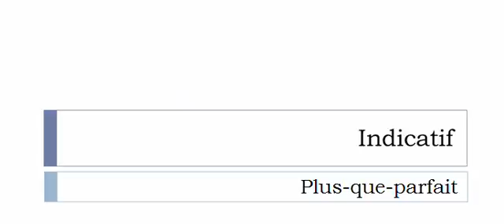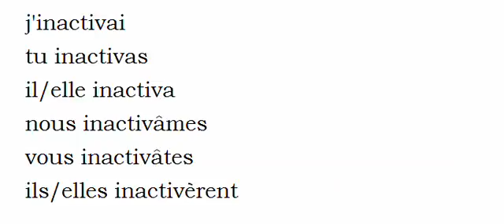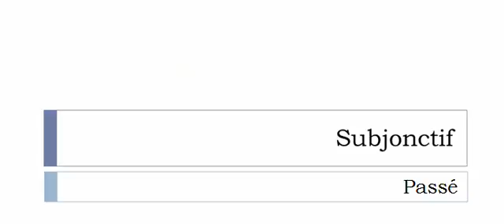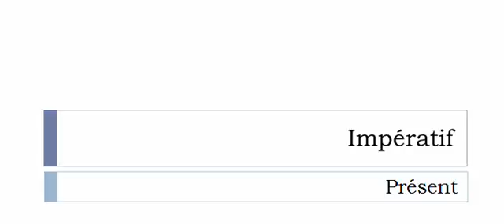Aprender francês = Conjugação = Verbo = Inactiver